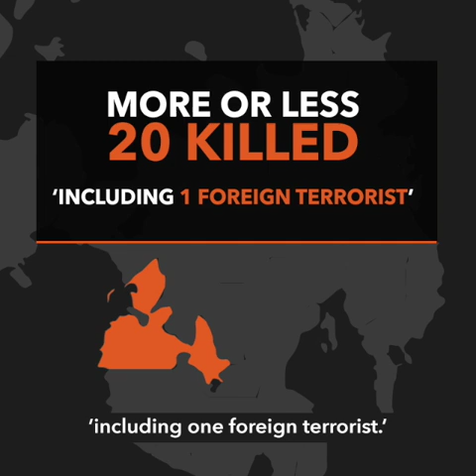2 foreign fighters believed to be among 20 killed in Maguindanao clashes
More videos on Rappler Follow Rappler for the latest news in the Philippines and across the globe. At least two foreign fighters are believed to be among the 20 suspected members of the Bangsamoro Islamic Freedom Fighters or BIFF killed in military operations that began Monday. Full story Follow Rappler for the latest news in the Philippines and around the world.